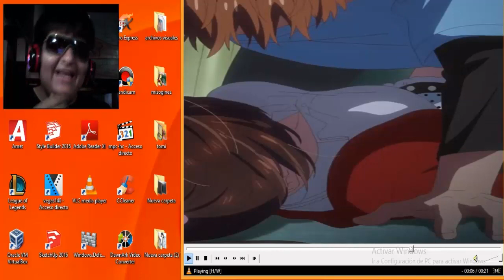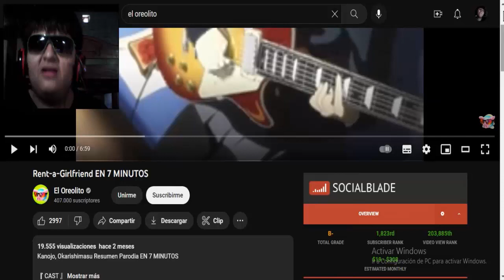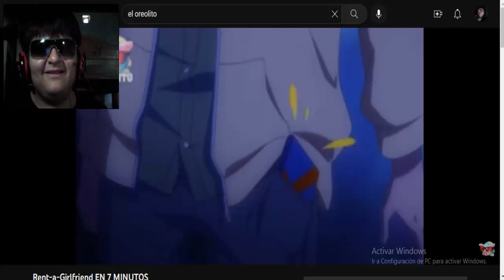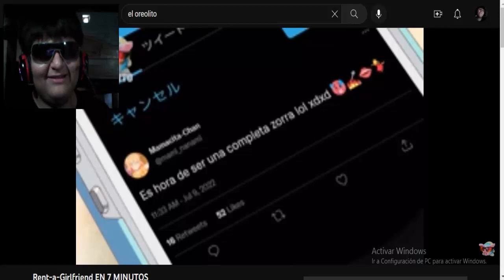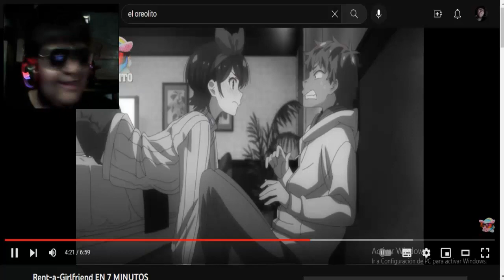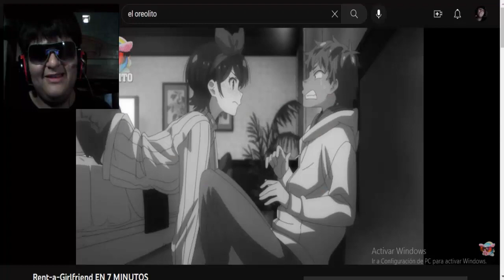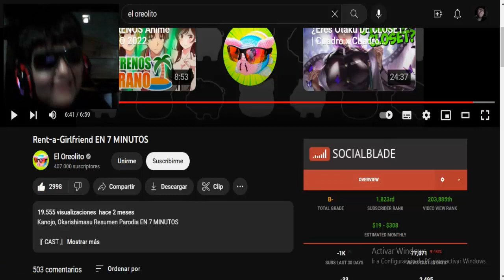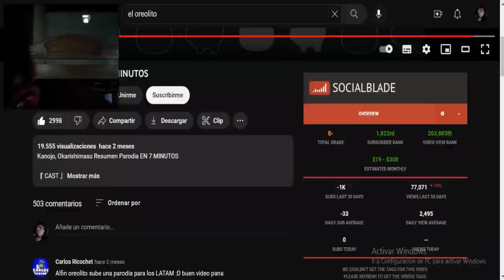PL4C3R CULPOSO EL ANIME - Rent-a-Girlfriend EN 7 MINUTOS - REACCIÓN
TAGS.
rent a girlfriend
rent a girlfriend 2
rent a girlfriend en 5 minutos
rent a girlfriend en 8 minutos
rent a girlfriend en 10 minutos
rent a girlfriend resumen
rent a girlfriend parodia
rent a girlfriend season 2
rent a girlfriend temporada 2
kanojo okarishimasu
kanojo okarishimasu 2
kanojo okarishimasu season 2
kanojo okarishimasu temporada 2
kanojo okarishimasu en 5 minutos
kanojo okarishimasu en 8 minutos
kanojo okarishimasu en 10 minutos
kanojo okarishimasu resumen
kanojo okarishimasu parodia